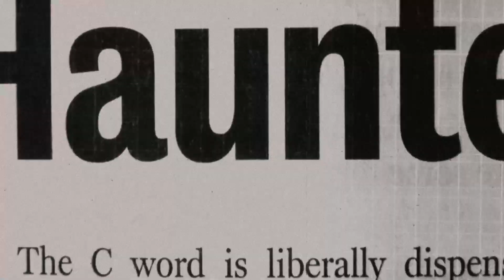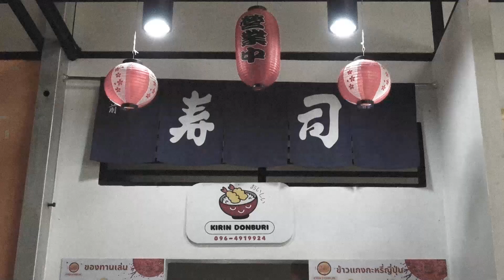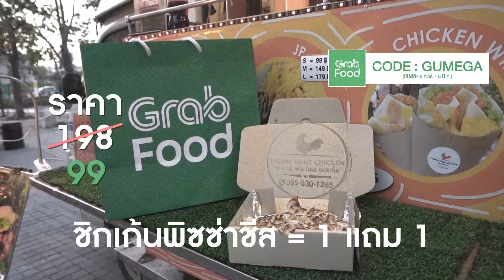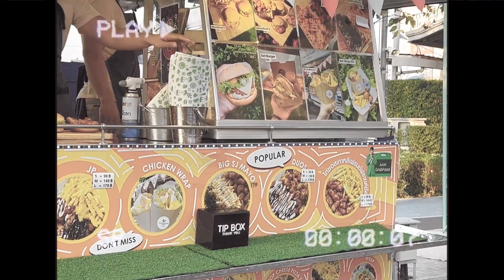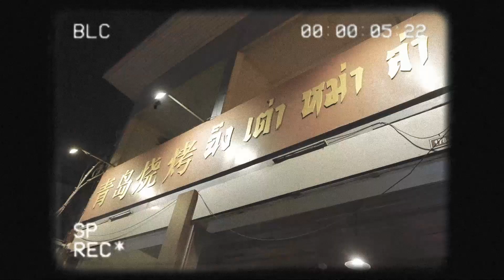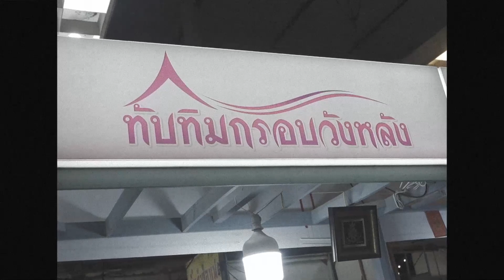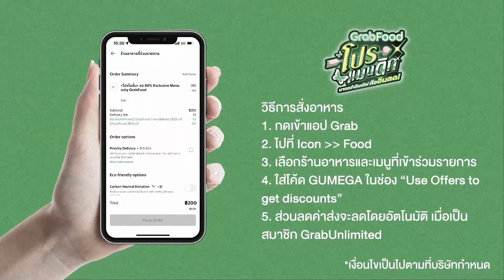5 ร้านเด็ดเมืองโคราช อร่อยฟิน แบบฉบับคู่รักวัยรุ่น Y2K | EatAround EP.440 (Part 1)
วันนี้ EatAround จะพาไปกินรอบเมืองโคราช 5 ร้านเด็ดในตัวเมือง บอกได้เลยว่าอร่อยฟิน แบบฉบับคู่รักวัยรุ่น Y2K  อิ่มอร่อยได้แบบตังเหลือๆ เพราะมากับ GrabFood โปรแมนติก มากกว่าอินเลิฟ คืออินลด จะอิ่มเดียว หรืออิ่มคู่ ก็คุ้มได้ !!
EatAround EP. 440

สำหรับผู้ใช้ GrabUnlimited
เพียงใช้โค้ด GUMEGA (ใช้ได้ถึง 6 ก.พ. – 5 มี.ค.)
รับส่วนลดรวม 250* บาท เมื่อสั่งขั้นต่ำ 250 บาท
1) สั่งครั้งแรก ลด 50* บาท เมื่อสั่งขั้นต่ำ 250 บาท
2) รับ Cashback Rewards รวม 200* บาท
- GrabFood 50* บาท ขั้นต่ำ 200 บาท
- Self Pick-Up 20%* สูงสุด 50 บาท ไม่มีขั้นต่ำ
- GrabMart 5%* สูงสุด 100 บาท ขั้นต่ำ 300 บาท
ไปกินฟินแบบอินเลิฟกันเลยยย !!!
ตั้งแต่วันที่ 6 ก.พ. – 19 มี.ค. 2566